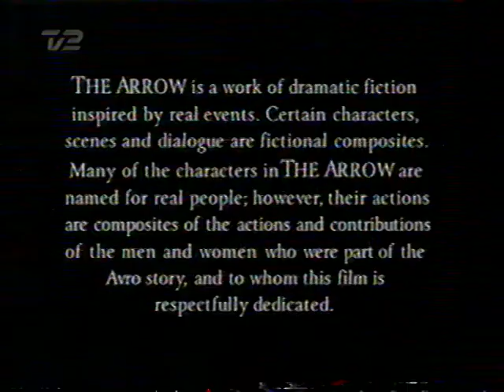noget tekst eller et eller andet pis